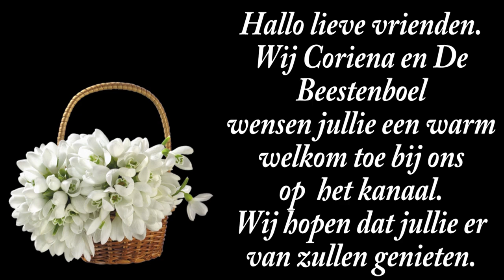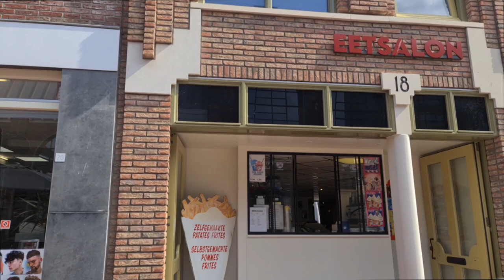za 27 juli | Meisjes uitlaten | De stad in | Live muziek. #2264